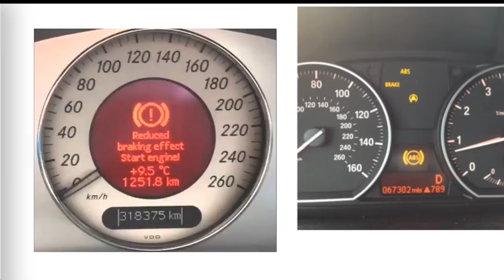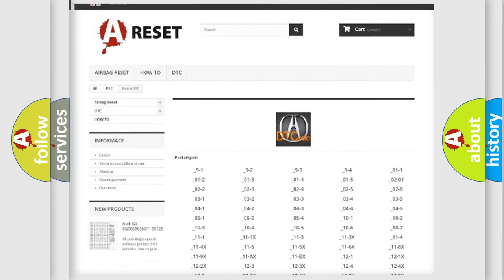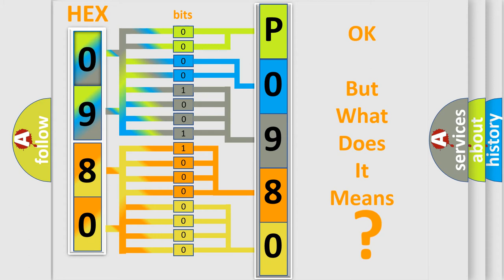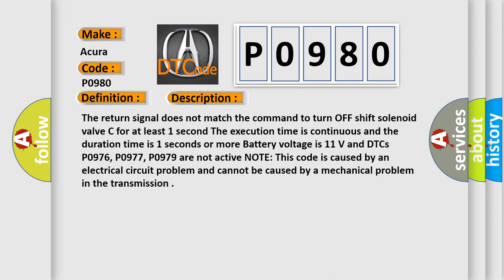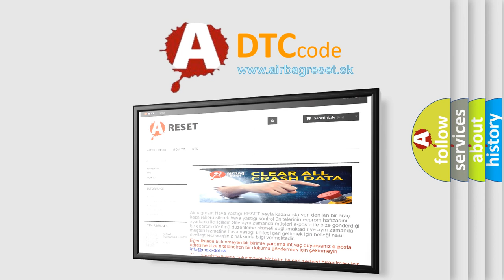DTC Acura P0980 Short Explanation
Make:
Acura
Code:
P0980
Definition:
Open in Shift Solenoid Valve C Circuit
Description:
The return signal does not match the command to turn OFF shift solenoid valve C for at least 1 second. The execution time is continuous and the duration time is 1 seconds or more. Battery voltage is 11 V and DTCs P0976, P0977, P0979 are not active. NOTE: This code is caused by an electrical circuit problem and cannot be caused by a mechanical problem in the transmission.
Cause:
Poor connections or loose terminals at shift solenoid valve C and the PCM
"Open" circuit between PCM connector terminal and the shift solenoid harness connector
Faulty shift solenoid valve C or shift solenoid harness
Faulty PCM